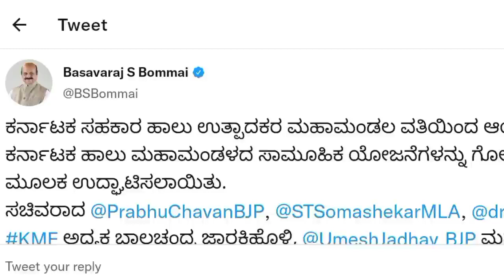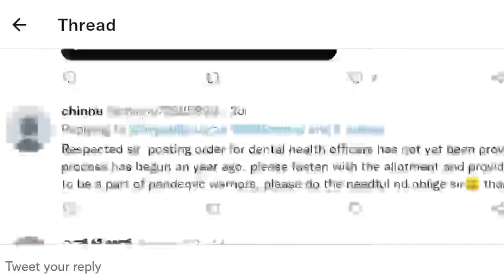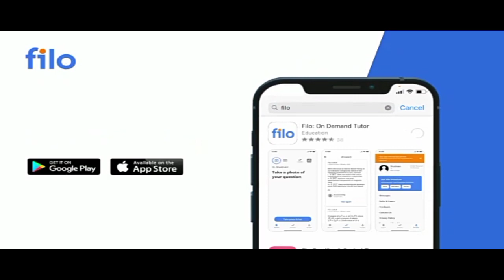School will close || school college will close || schoolcollege reopen latest update in kannada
School will close || school college will close || school college reopen latest update in kannada School College will close on October || school college reopen latest update in kannada || school clg